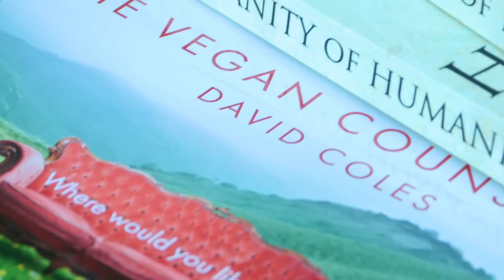Vegan Festival Adelaide 2016 James Aspey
Selga Berzins interview with James Aspey at the Vegan Festival Adelaide 2016.

A 12 Media Production